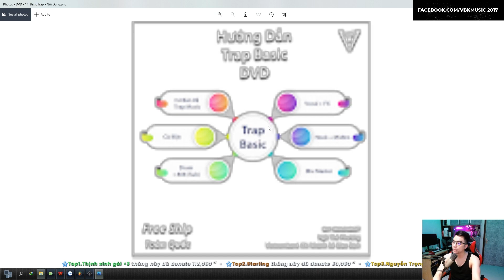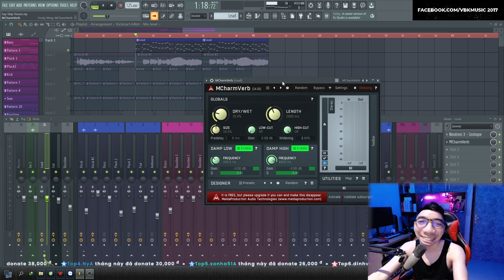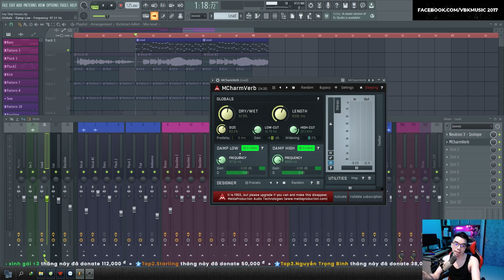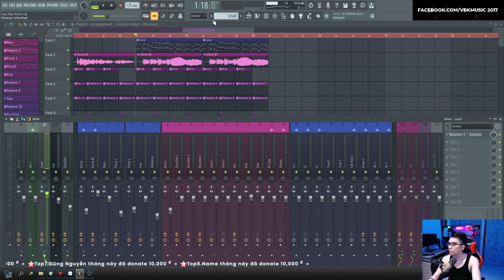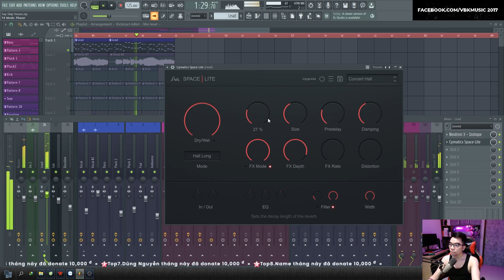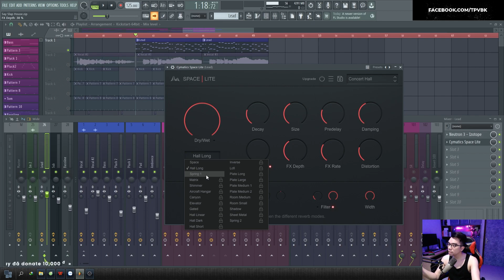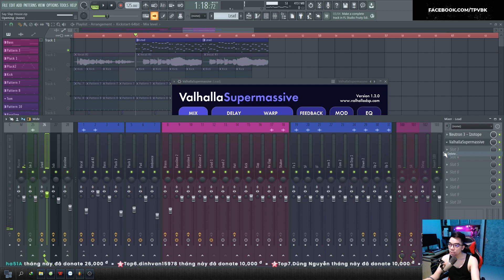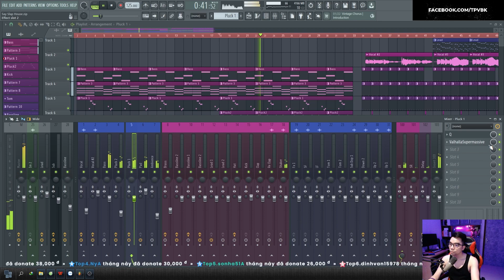Hướng Dẫn Mixing - Top 3 Plugin Reverb Free Mà Tôi Thích | FL Studio | VBK MUSIC